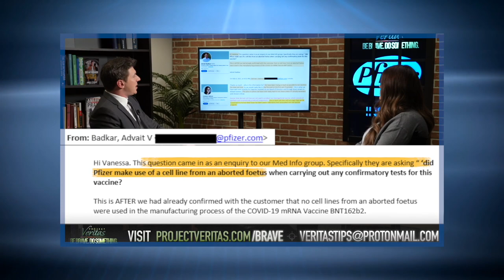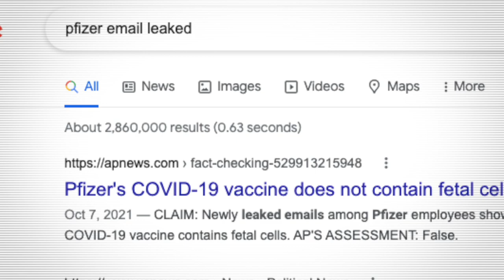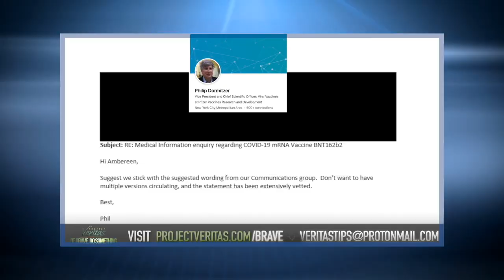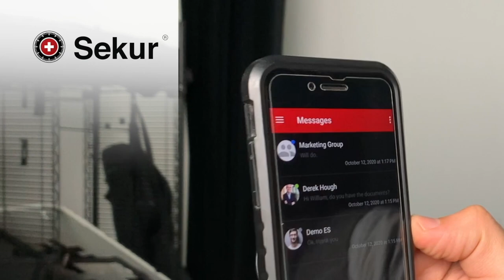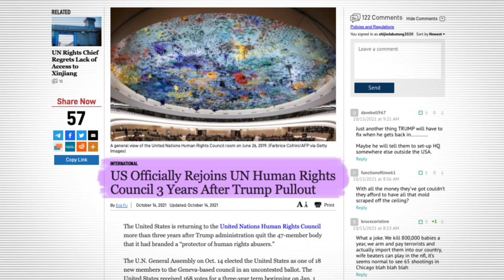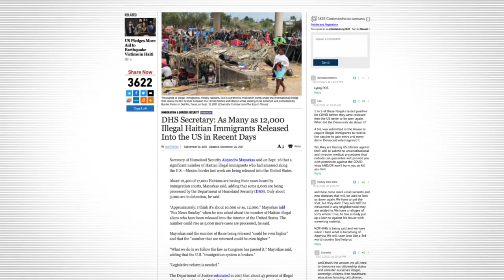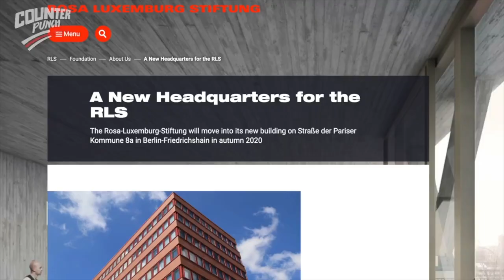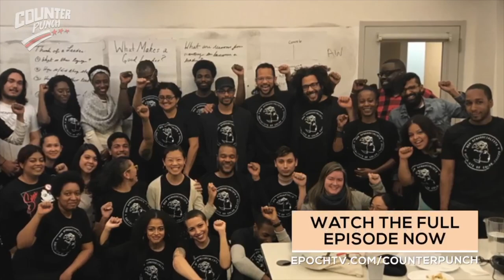Leaked Pfizer Emails Show Executives Hiding Fetal Cell Truth from the Public | Facts Matter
🚨 How a leftist German political party is influencing US Politics at EVERY LEVEL

Leaked Pfizer Emails Show Executives Trying to Hide Fetal Cell Truth from Public | Facts Matter